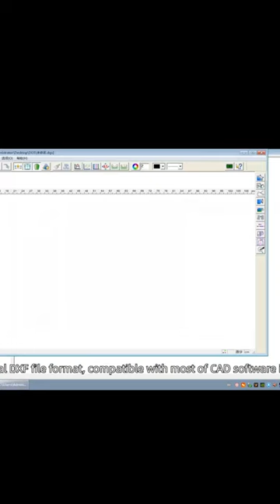How Did Richpeace flatbed scanning digitizer Rise to the Top?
Applicable for clothing, furniture, automotive, hometextile, bags & suitcases, shoe-making, toys, medical industries, etc. All kinds of paper pattern andphysical product's panel shape digital input.
Product Introduction
1. Adopt line scanning mode, no need extra light compensation, all-weatherreliable use.

2. One button to start after placing scanning pieces, can automatically filmattaching-vacuum adsorption-autoscanning-auto transmission-auto filmwithdrawal.

3. According to different models, support ultra-long width scanning. Scanningspeed up to 7200mm/minute.

4. Scanning resolution 150-300DPI, highdefinitionpanoramic1:1 image to ensureeffective identification of various contours/notches/inner holes.

5. According to the actual sample, the scanningheight can beset throughthe touching screen, to adapt the different thickness of the material.

6. According to the color of scanning pieces, background color can be quicklyswitched, flexibly respond to different materials.

7. Output general DXF file format, compatible with most of CAD software in themarket.
Contact Person:Andy
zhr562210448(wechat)